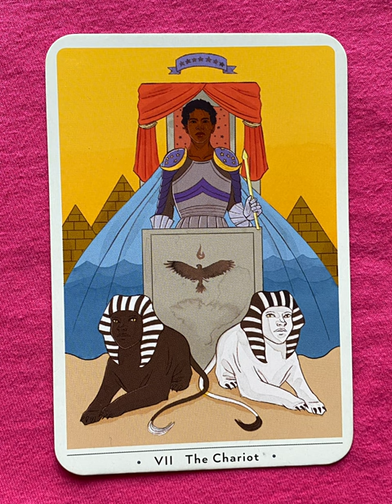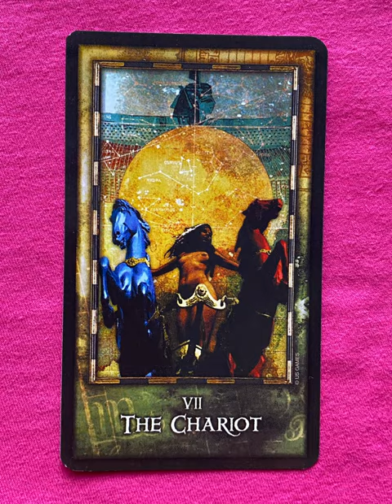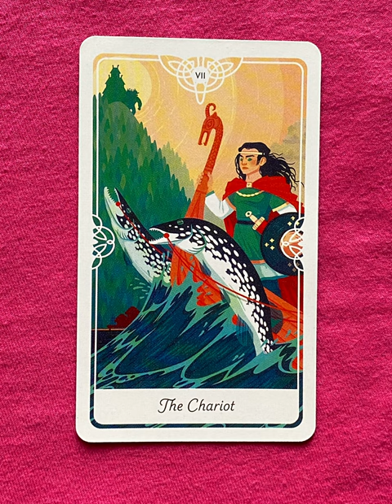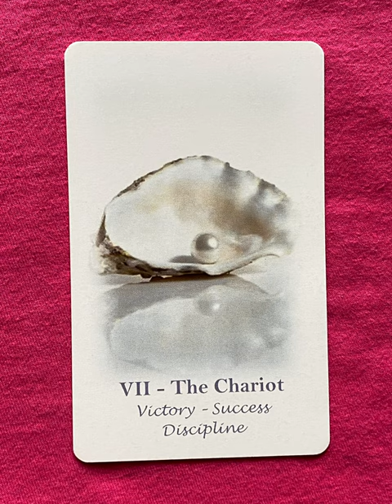The Chariot - a tarot collection flip thru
The Chariot flip through

The Chariot - a collection of major arcana tarot cards from a variety of decks!

Tarot Teasers

The Chariot card in tarot represents determination, willpower, and triumph over challenges. In a fun context, imagine the Chariot as a sleek, futuristic vehicle racing through a cosmic landscape. Instead of traditional horses, it's powered by rocket engines or magical propulsion, driven by a fearless and adventurous tarot hero or heroine. They're navigating obstacles with skill and confidence, embracing the thrill of the journey and inspiring others with their daring spirit. This card embodies the excitement of overcoming obstacles and achieving victory through perseverance and boldness.

Imagine the Chariot card as a scene from an epic chariot race in a fantastical realm. The chariot itself is adorned with shimmering gems and pulled by mythical creatures like flying unicorns or fiery dragons, instead of traditional horses. The charioteer is a charismatic and daring figure, wearing a cape billowing in the wind and wielding a staff or magical wand that sparks with energy.

They're not just racing for victory but for the sheer thrill of the chase, dodging obstacles like swirling vortexes of confetti or bouncing over rainbow-colored hurdles. Spectators cheer wildly from the sidelines, waving banners and showering the scene with glittering stars. This interpretation of the Chariot card captures the essence of adventure, courage, and the exhilarating pursuit of success in a whimsical and playful manner.